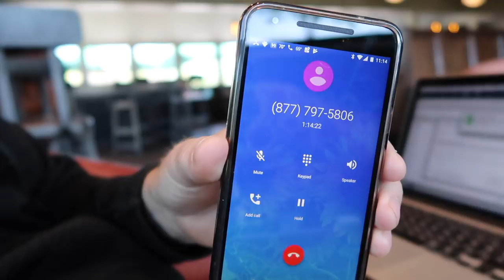Paralysis by Analysis E251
One viewer made a very astute comment that I sometimes suffer from "paralysis by analysis" referring to my gridlock in my recent flooring research (which I was finally able to break). I walk around Sloans Lake, visit friends and see the eye doctor for glasses. Busy day!

Seven Grey is a nomadic minimalist who is wandering the world. You can follow his travels at the following links:

Gear:
Canon Powershot G7X m2
GoPro Session 4
Video edited with iMovie on MacBook Pro 13

Credits:
MGFreeSounds - Alex Skrindo - Jumbo NCS